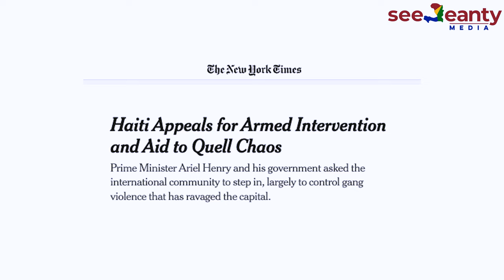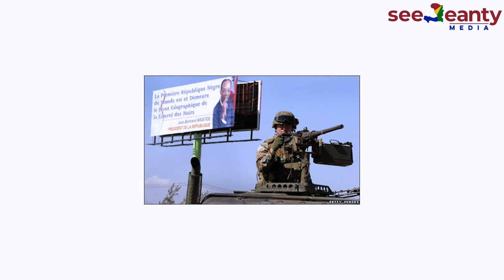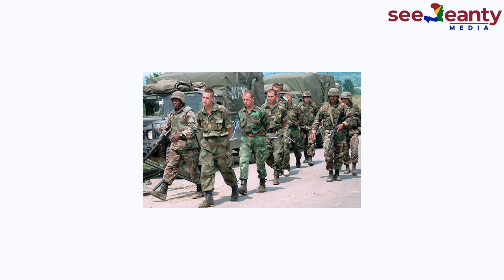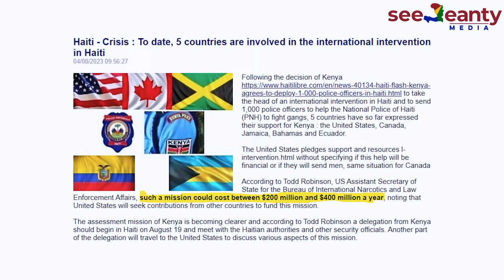An Nou Pale: Kenya, the Intervention, and the Best Path Forward for Haiti.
Another intervention is imminent in Haiti.  In this video we walk through the history, shuffle through the context, and envision a possible better path forward.

✩Important Links✩

 • Unboxing: My Book...
101 ways to make money in Haiti

⧫ POSTS WEEKLY ⧫
✩STAY IN TOUCH✩